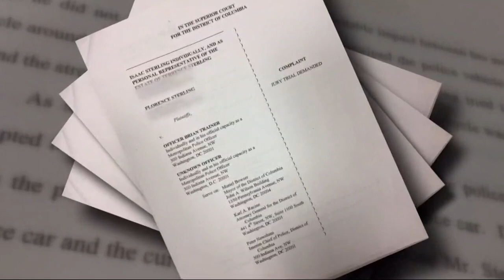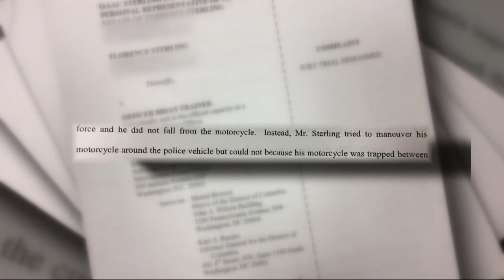Reconstructing the night police shot Sterling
The family of Terrence Sterling is still waiting for answers about what happened and whether the officers involved will face charges. Police aren't talking. Neither is the US attorney.